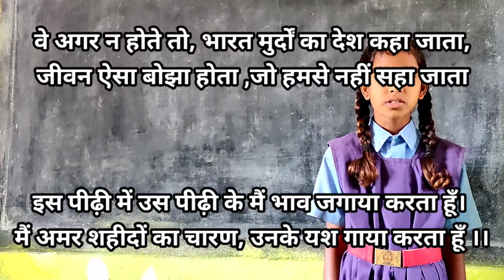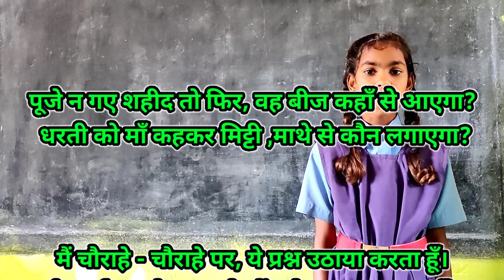Mai amar shahidon ka charan/July, 2022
mai_amar_shaidon ka charan